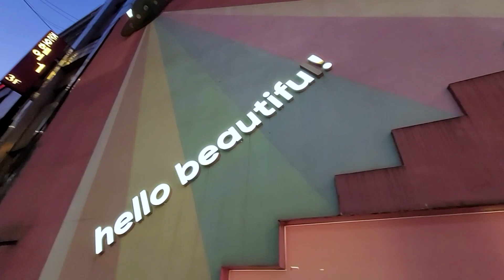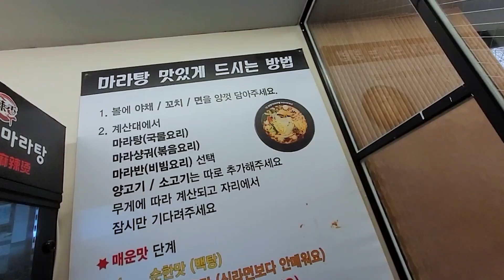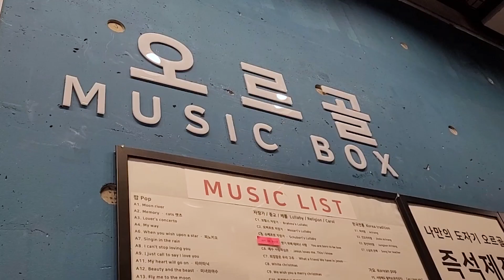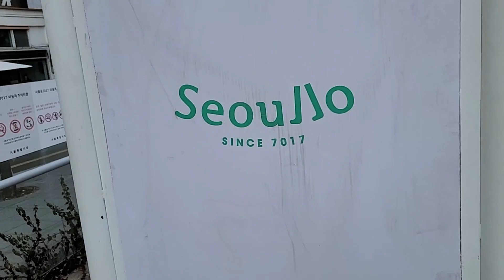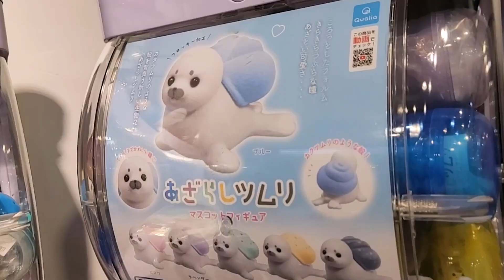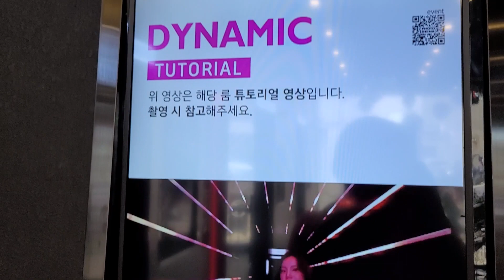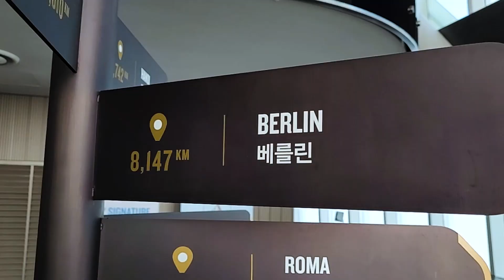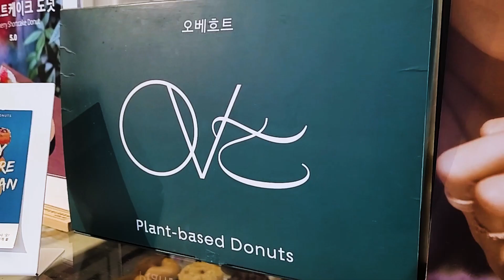SÜDKOREA 😍 Paläste, Stände, Hightech & Beauty einfach SPEKTAKULÄR | velvet.pop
Es war schon immer mein Traum in Südkorea Urlaub zu machen 😍

Ein Land das alles bietet wunderschöne Strände, atemberaubende Tempel, luxuriöses Shopping, futuristische Architektur und so viel mehr!
Kommt mit auf meine Reise ihr Süßen 🙃🤩😚

0:00 Einleitung
0:40 K-Beauty Overload 🤯
0:51 DM vs 💚 Young
1:04 Daisooo!
1:37 Dearest Daliah 💋
2:04 Pinsel Paradies 🖌
2:25 Was für eine Palast 🛕
3:11 Schleifen zum Essen 🍜
3:44 Das sind keine Mungobohnen 🙈
4:21 DIY Queen 💖
5:07 Kawaiiiii 😍
5:30 Han River night time special
6:07
6:32 Bellles Bibliothek
7:07 Studieren mit Style
7:19 Bin ich in der Zukunft
7:48 Wieder 16
8:14 Blaue Augen
8:38 Da steht ein Pferd
9:12 Stoffbären und Singleleben
10:21 Schleife auf dem Kopf
11:19 L O T T E
12:35 DMZ
13:17 Endlich Strand:Busan
14:34 Gold Glitzer Meine Nervenprobe
15:06 Süße Versuchung